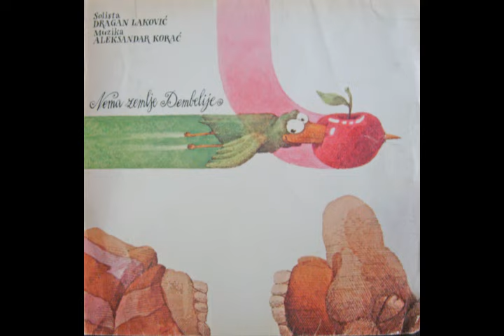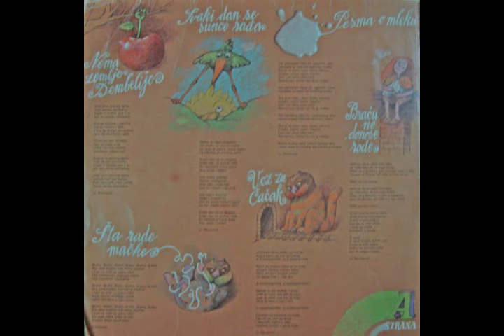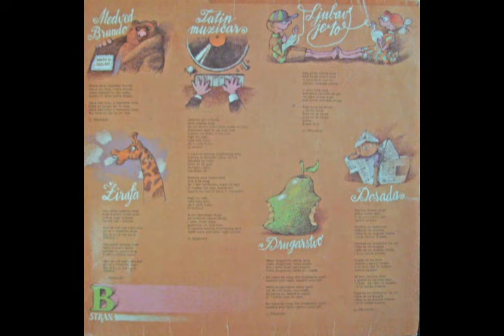Dragan Laković - 01 - Nema Zemlje Dembelije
Nema Zemlje Dembelije